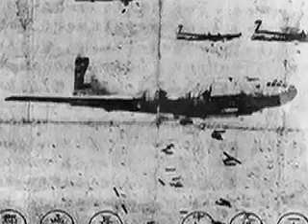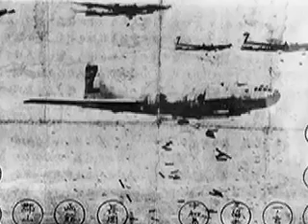青森空襲証言朗読75ー「失われた風景」中村孝之さん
和20（1945）年7月28日夜、青森市は米軍の空襲によって1000人を超える­­­­­­死者が出るような壊滅的被害を受けました。その当時の生々しい体験集の朗読­を­公­開­し­ま­す。
　第75回目中村孝之さん「失われた風景」（「次代への証言」第3集　昭和58年）です。兵隊や消防が山手に逃げていくのを見た。子供心にもおかしいと感じた。
　特に、戦争体験のない若い世代の人たちに戦争の恐ろしさを知ってほしいと思います。